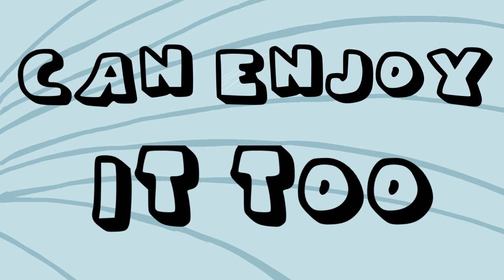Close up {meme}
Guess I’m kinda late with this meme.
Emnh im obsessed with Pokémon sword and shield and already finished both games so here’s a yamper (a Pokémon if you dint get it)

Inspired:
(I was inspired by a lot but this one was the most inspired if that makes sense)